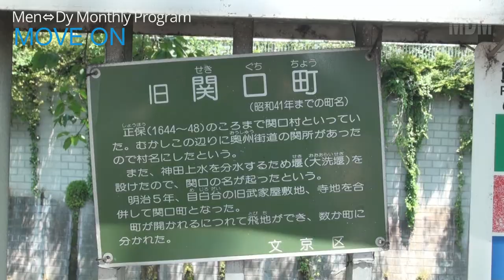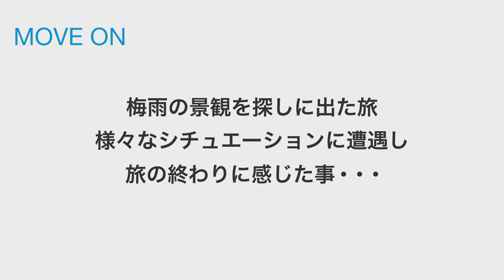【Monthly Program】MOVE ON #03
このムービーでは、Men⇔Dyの楽曲を軸に、様々なシチュエーションやディレクションで、毎回異なるプログラムをお届けします。

3回目は、梅雨の景観を探しに小さな旅へ。

00:00　Prologue【今回は・・・】
02:31　バス酔い・・・
03:11　散策開始
03:32　朝顔を発見
04:17　迷子・・・
04:35　紫陽花を発見し・・・
06:39　橋を発見
07:12　階段を・・・
08:11　カテドラル関口教会
09:32　椿山荘
09:54　再び紫陽花発見
10:19　気が向くままに歩き続け・・・
12:05　三重の塔を発見し・・・
14:17　ウェディングに遭遇
14:33　Epilogue

♪雨NITY
from the 3rd Album 『Many D』
Amazon Music：

♪MOVE 《MOVE ON テーマソング》
from the 5th Album 『TimeWrite』